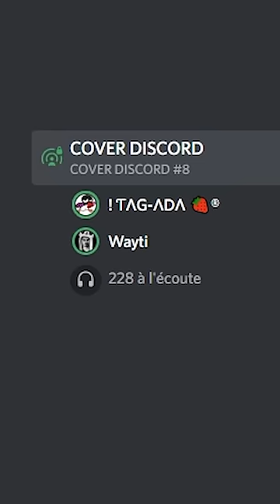Cover discord : Aladdin (BEST OF)